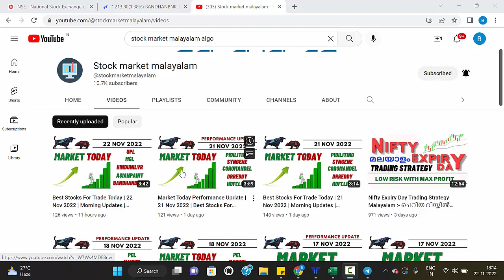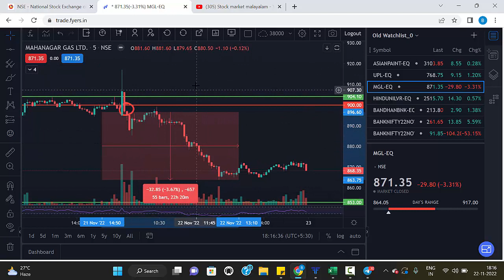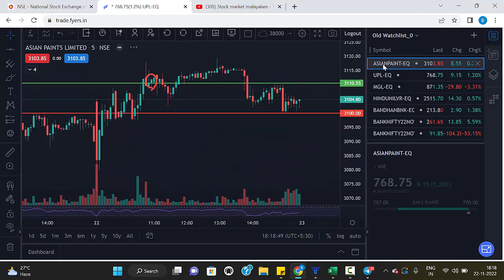Market Today Performance Update | 22 Nov 2022 | Best Stocks For Intraday